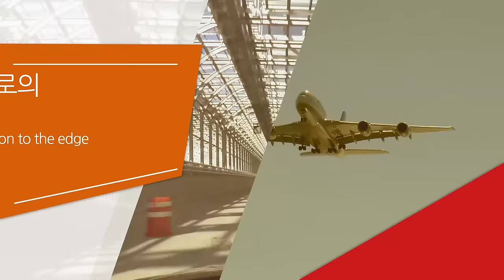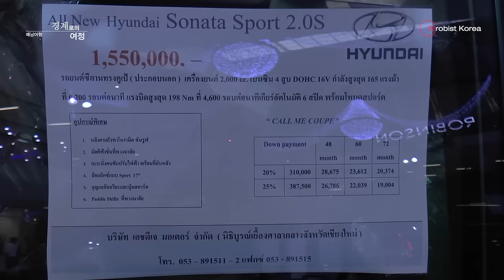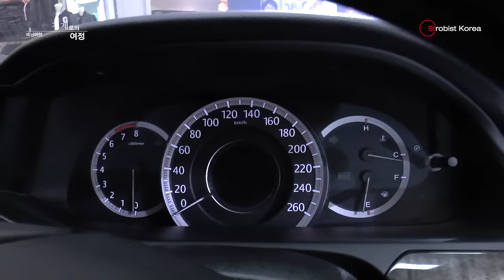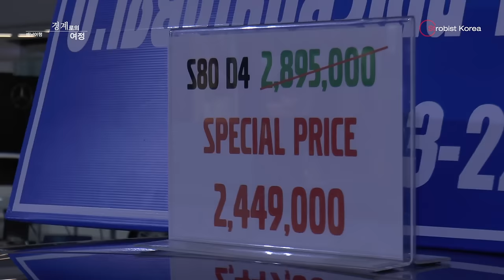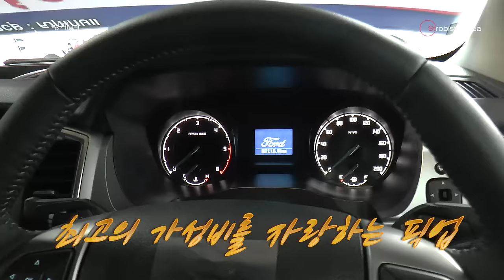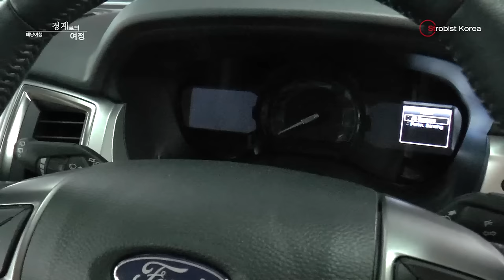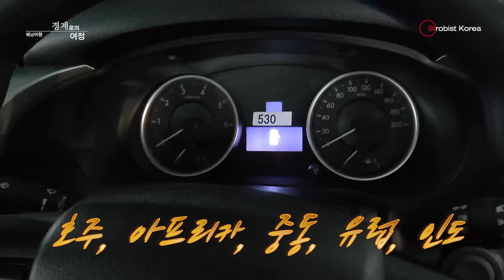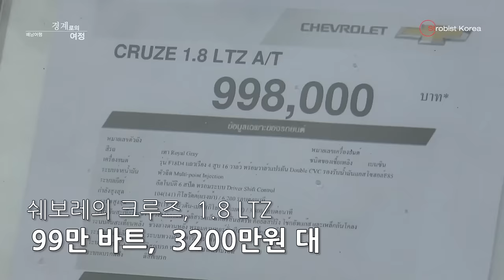경계로의 여정, 배낭여행 #14 충격과 공포의 태국 자동차 시장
본격 여행,사진 엔터테인먼트! 사진촬영 여행기 입니다.

태국백화점에서 하는 모터쇼를 둘어 봅니다.
현대자동차의 소나타 일단 가격만 듣고도 귀를 의심하게 합니다.
그럼 벤츠는 어떨까요? 경악할 수준의 가격을 메기고 있는 글로벌 자동차 회사들.
그리고 우리나라의 쌍용자동차, 같은 모델을 판매중인 쉐보레 등을 알아 봅니다.
태국내 픽업시장과 픽업 자동차에 대해서 둘러보며, 왜 세계 2위의 픽업트럭 시장을 가지게 되었는지 생각해 봤습니다.